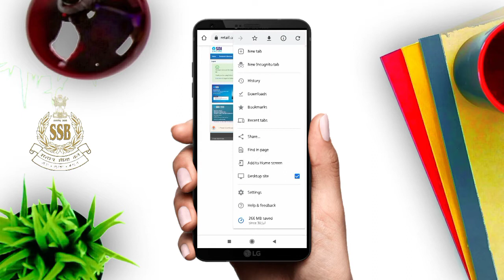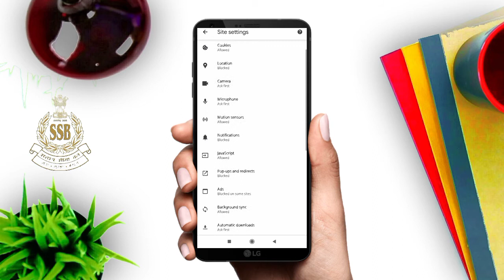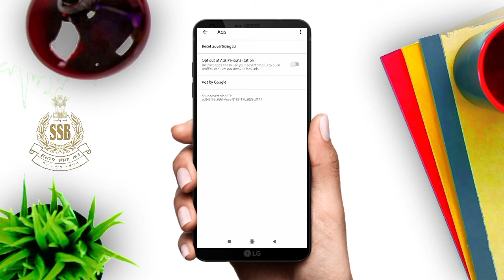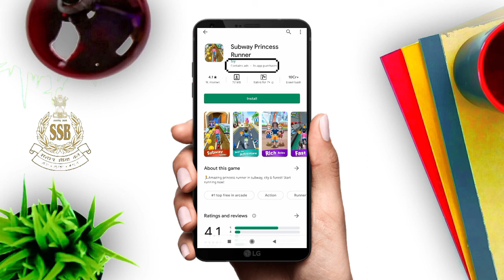मोबाइल स्क्रीन पर आने वाले एड को हमेसा के लिए कैसे बंद करे Turn off Pop-up Adds in Android mobiles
Hi...
My self Deepchandra (Manoj)

Hello friends in this video I have tried to tell you, something while using mobile phones live adds start coming in it. Which caused a lot of problem in using mobile phones. So friends in this video I have a solution of your problem, Then watch my video and get the solution of your problem like how to turn off live mobile adds etc...
Thanks...

दोस्तों इस वीडियो में मैंने आपको बताने की कोशिश की है कि, कभी - कभी हमारे मोबाइल की स्क्रीन में मोबाइल इस्तेमाल करने के दौरान लाइव एड आने लगते है, जिससे हमें बहुत परेसानी होती है इस समस्या को देखते हुए मैंने यह वीडियो बनाया है, जिसको देखकर आप अपनी इस समस्या का समाधान पा सकते है !
धन्यवाद...